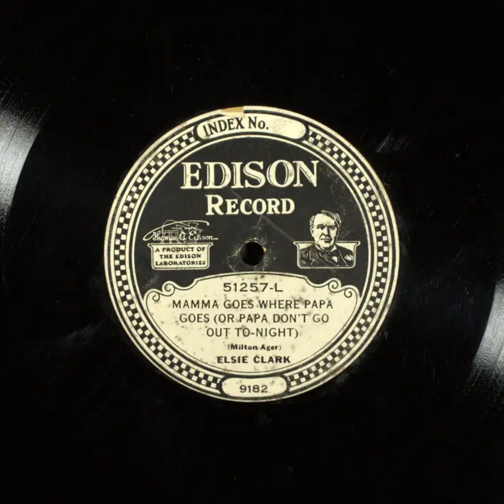Mamma Goes Where Papa Goes (Or Papa Don't Go Out To-night) - Elsie Clark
Title: Mamma Goes Where Papa Goes (Or Papa Don't Go Out To-night)

Description: Female vocal solo, with orchestra
Category: Vocal
Language: English
Master Size: 10-in.

Recording Date
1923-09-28